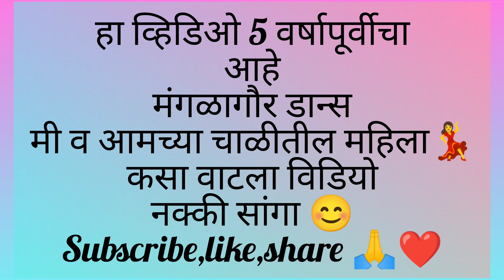आमच्या चाळीत रंगलेली मंगळागौर 😊